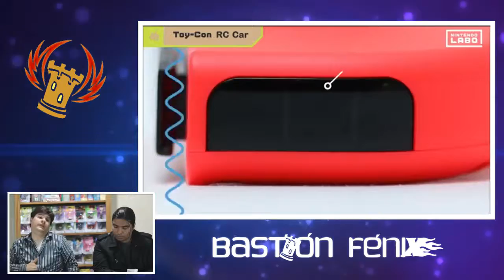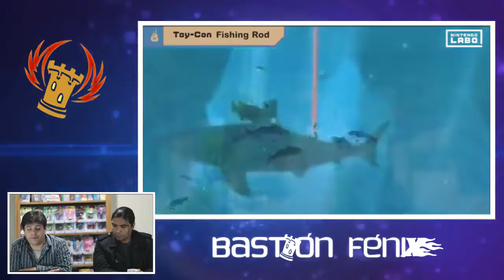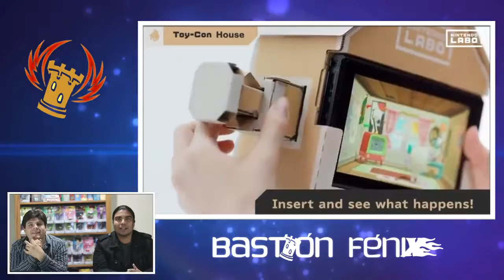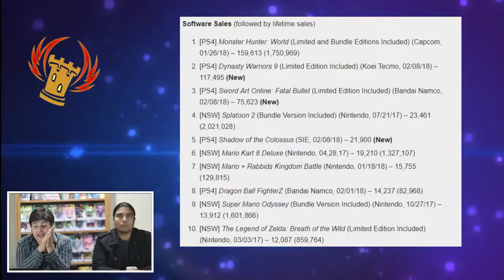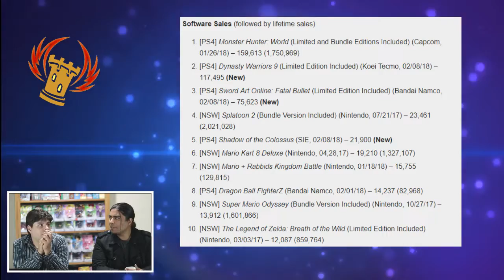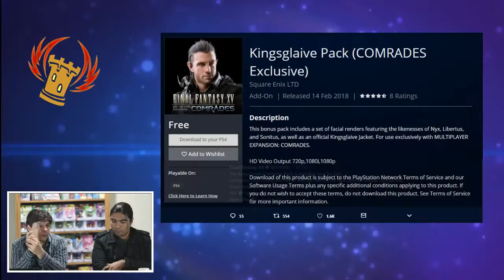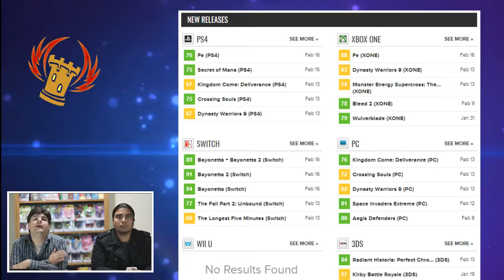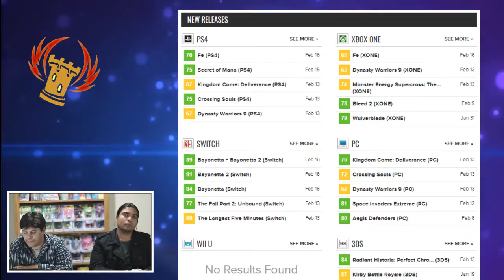Resumen de Noticias: Febrero 2018, Semana 3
Esta semana tuvimos muchos lanzamientos de juegos, nuevos trailers como Kirby Star Allies, Kingdom Hearts 3 y SNK Heroines, Los Increíbles 2, Ready Player One, entre otros.

Pueden ver todo el resumen de noticias semanales aquí con nosotros, o en vivo todos los viernes en las transmisiones en vivo de Facebook.